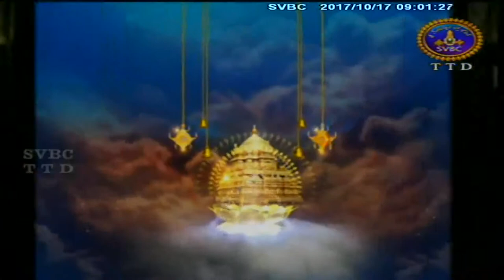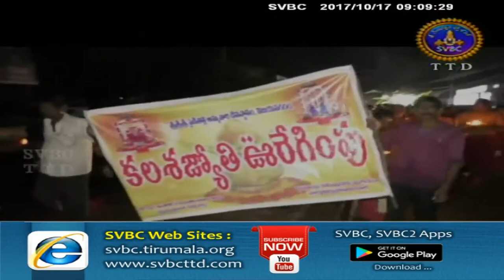Adhyatmika Viseshalu | 9 AM | 17-10-17 | SVBC TTD